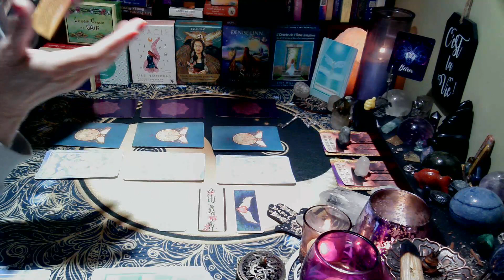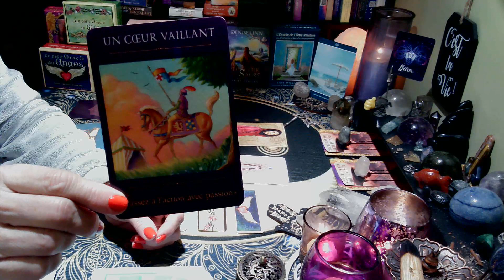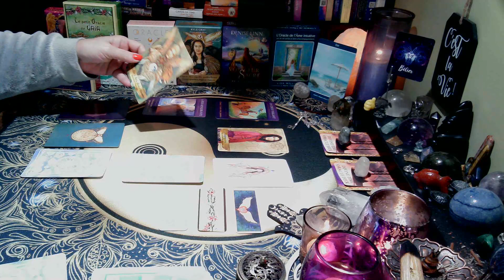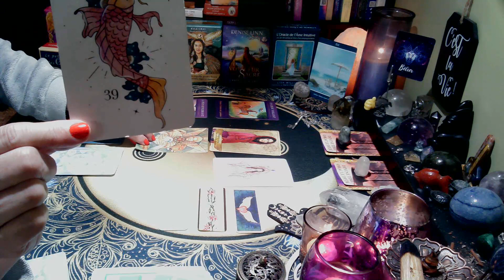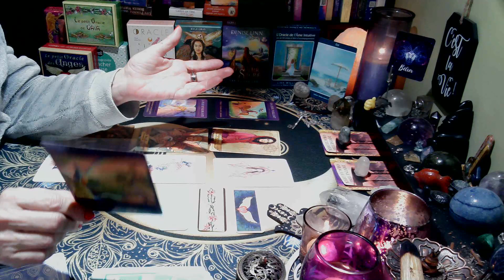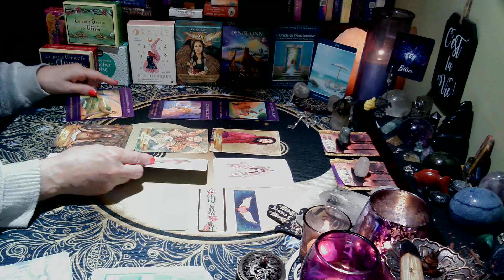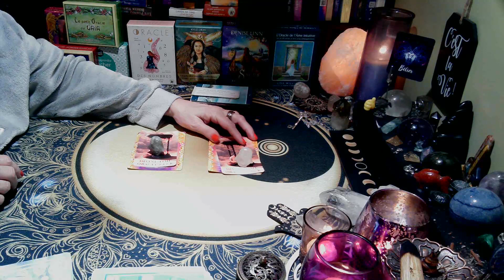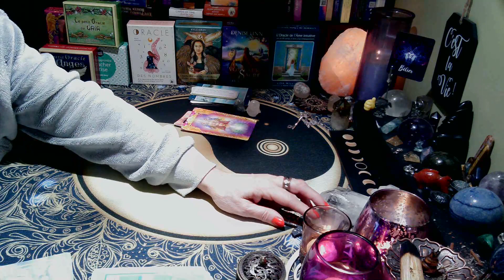♈ | BÉLIER | ÉTÉ: Monter à bord, Choisir, Décider! | 1er au 15 mai 2024